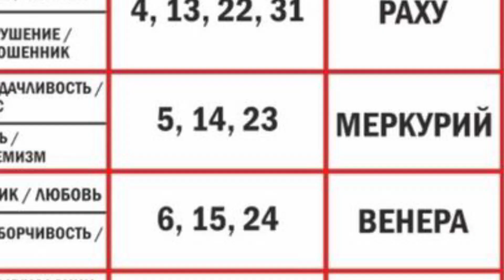ТААРЫНУУНУН ПАЙДАСЫ ЖАНА ЗЫЯНЫ! Мына кызык! сюцай число 5, МИССИЯ 4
Абдан кызыктуу СЮЦАЙ жөнүндө видео. Маектешибиз СЮЦАЙ чебери Баетова Самара 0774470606
5 число
4 миссия

 Сюцай 2 число МИССИЯ 5

ҮЙ БҮЛӨӨ БАКТЫСЫНА АРНАЛГАН СЮЦАЙ төмөндө

Ким кайсы санаа саны боюнча числосун көргүсу келсе,
төмөндөгү ссылка аркылуу көралышат:
Төмөндө ар бир ЧИСЛОНУН ССЫЛКАСЫ БАР: